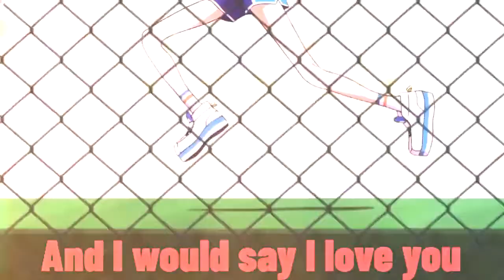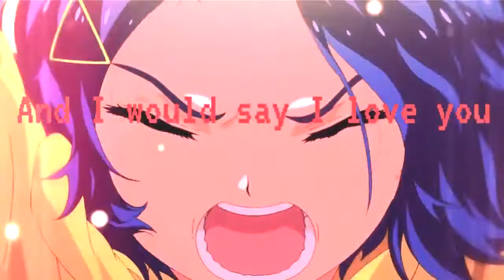Ненавидь меня - Приоритет чудо яйца - Аниме клип- AMV -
hate me.
текст песни
Hate Me!
Ненавидь Меня!
(перевод)
Walk with the flowers
Прогулка с цветами
Talk with me for hours
Поговори со мной часами
Tell me all that brings you grace
Скажи мне все, что приносит тебе благодать
Tell me 'bout your powers
Расскажи мне о своих силах
I'll give you all my power
Я отдам тебе всю свою силу
Something to rewind today
Что-нибудь перемотать сегодня
Прогулка с цветами
Что-нибудь перемотать сегодня
'Cause you could say you hate me
Потому что ты мог сказать, что ненавидишь меня
And I would say I love you
И я бы сказал, что люблю тебя
You could fucking hate me
Ты мог бы меня ненавидеть
'Cause you could fucking hate me and I would say I love you
Потому что ты мог ненавидеть меня, и я бы сказал, что люблю тебя
You could act just like that, I'm right here
Вы можете действовать так же, я здесь
You could fucking hate me and I would say I love you
Ты мог бы меня ненавидеть, и я бы сказал, что люблю тебя
You could act just like that, I'm not scared
Вы можете действовать так же, я не боюсь
You can try to break me and I would say I love you
Вы можете попытаться сломать меня, и я бы сказал, что люблю тебя
I know I'm fucking broken, I'm right here
Я знаю, что я сломлен, я здесь
Прогулка с цветами
You could make me walk through flames
Вы могли бы заставить меня пройти сквозь пламя
Tell me when it's over
Скажи мне, когда все закончится
Swear we're never sober
Поклянись, мы никогда не трезвы
The sun is burning on my face
Солнце горит мне в лицо
I'll tell you till we're older
Я скажу тебе, пока мы не станем старше
I'm never getting over
Я никогда не перестану
The way you made me feel that day
Как ты заставил меня почувствовать себя в тот день
This'll make you hate me
Это заставит тебя ненавидеть меня
But you could never break me
Но ты никогда не сможешь сломать меня
Walking with flowers
Прогулка с цветами
Talking for hours
Говорить часами
Tell me what brings you grace
Скажи мне, что приносит тебе благодать
Telling my powers
Рассказывая о моих силах
Giving my powers
Отдавая свои силы
Rewinding today
Перемотка сегодня